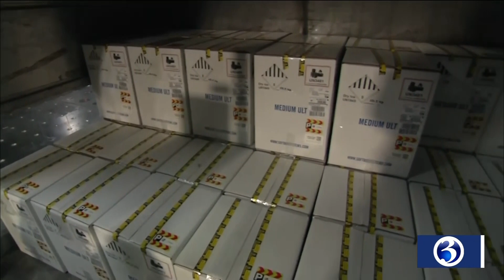Your Monday morning update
Your Dec. 14 morning update from Channel 3 Eyewitness News, including preparing to receive the COVID vaccine, remembering Sandy Hook, and potential snow on Monday.